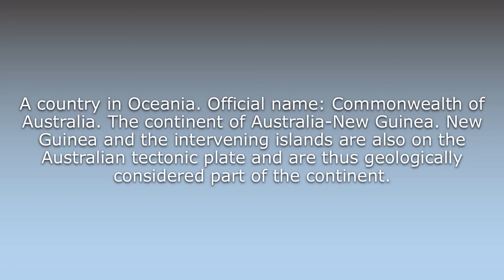What does Australia mean?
What does Australia mean in English? Learn the meaning of the word Australia! How to Pronounce Australia. Expand your vocabulary, learn words.